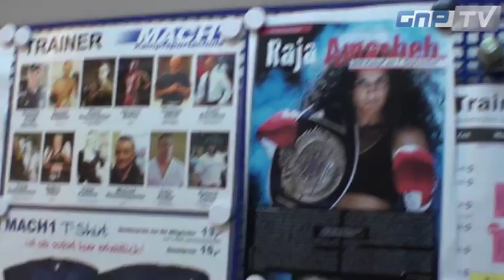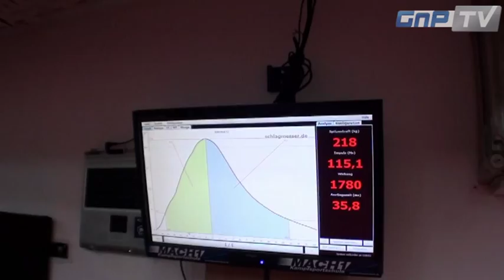Raja Amasheh - Der 1. Videoblog zum WM-Kampf gegen Eva Voraberger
Raja Amasheh gegen Eva Voraberger -- der Kampf um die WM-Krone der WBF im Super-Fliegengewicht wird am 7. September in der Saarbrücker Saarlandhalle stattfinden. Zuvor gibt die ehemalige WKA-Weltmeisterin Amasheh Groundandpound-TV einen exklusiven Einblick in ihr Trainingsalltag und zeigt in ihrem ersten Videoblog ihr Gym, in dem sie sich in Karlsruhe auf das Weltmeisterschaftsduell vorbereitet.